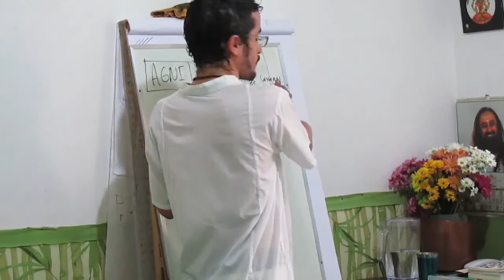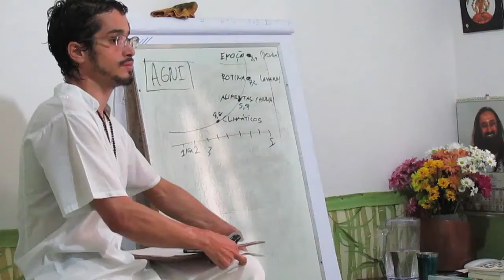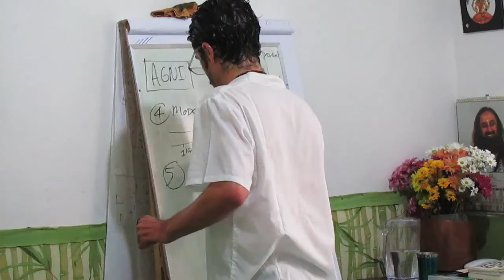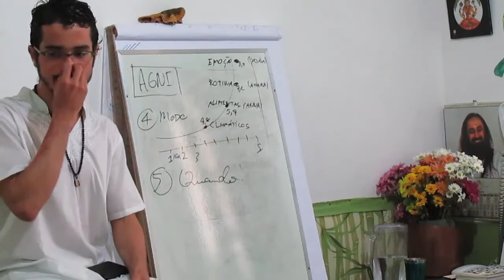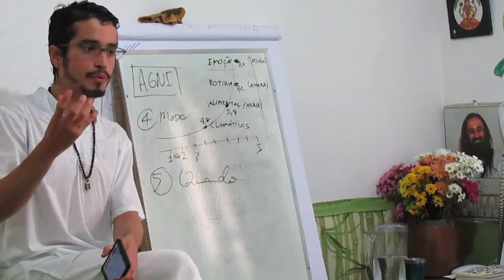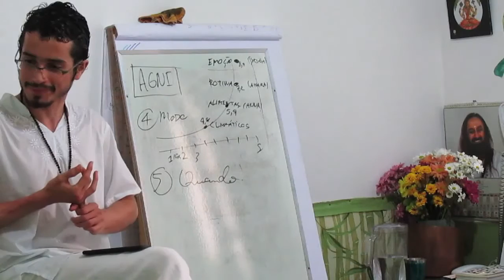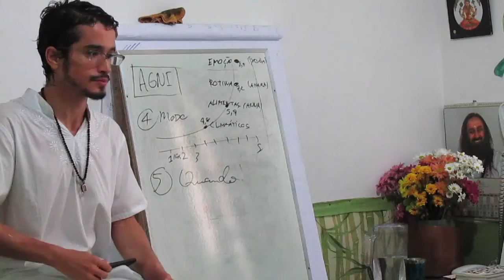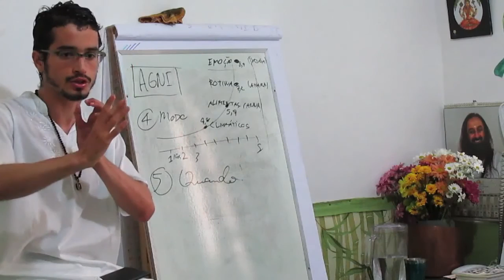Alimentação Quântica - Rotina e Metabolismo